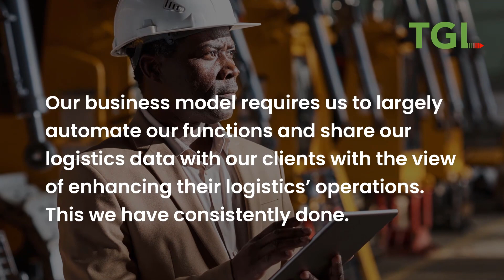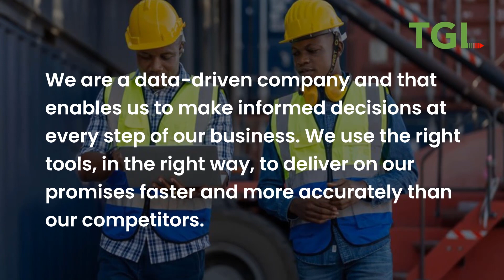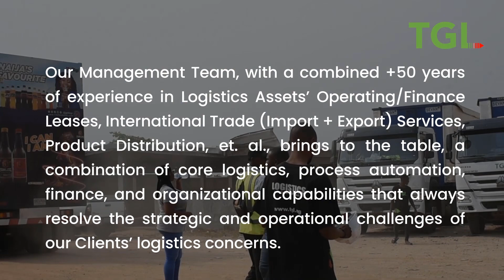TGL - Logistics solutions at its peak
TGL is a technology enabled logistics solutions provider that commenced operations in December 2019. Some of our Clients include Rite Foods Ltd, Honeywell Flour Mills Ltd, Heavy Machinery Dealership Ltd, Quantum Steel Nigeria Limited et.al.

We begun our operating lease haulage services in December 2021 and have Since deployed more than 15 beverage-carrying Trucks to some of our FMCG Clients under Haulage Services or a take or pay contract.